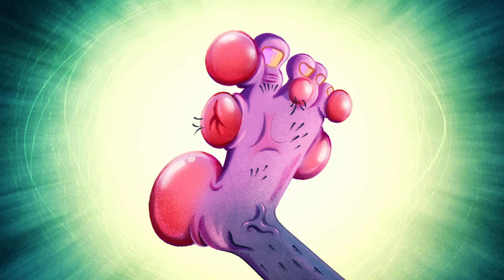ZIG e SHARKO 🌴 Treinamento para os Jogos Olímpicos 💪 Desenho Animado em português